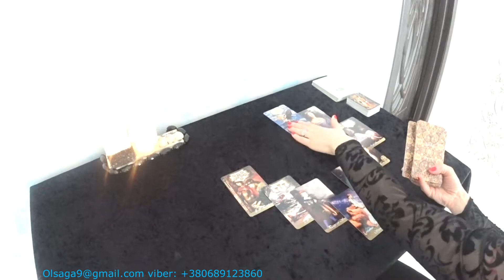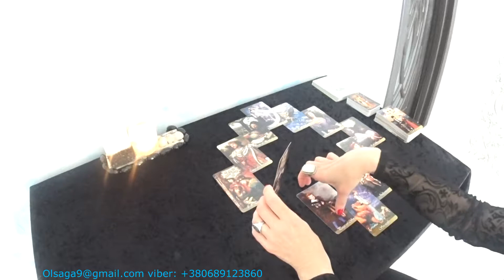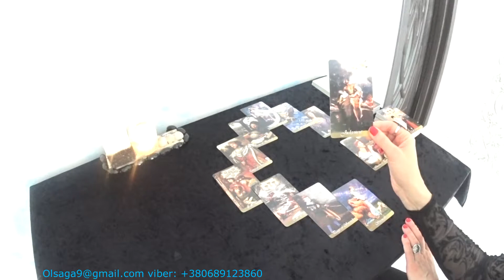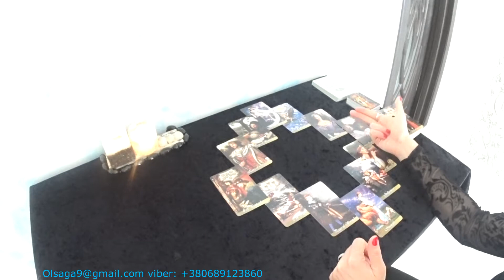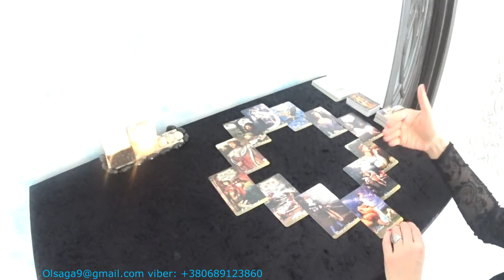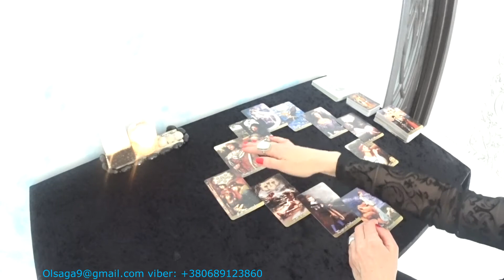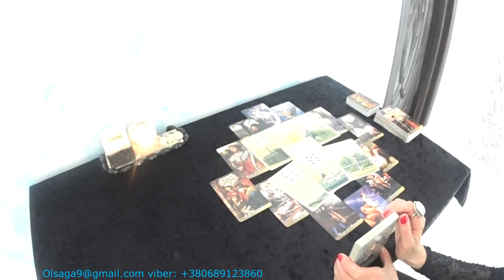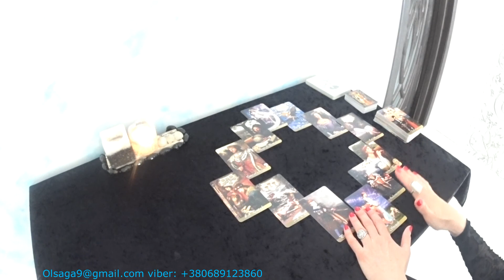Скорпион. Таро гороскоп на май 2019 на все сферы жизни.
Благодарю за просмотр!